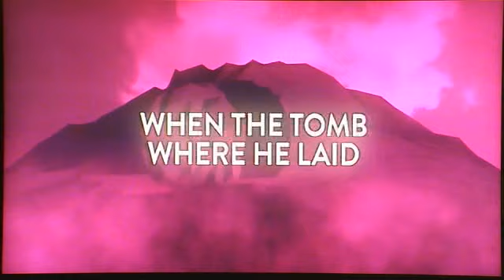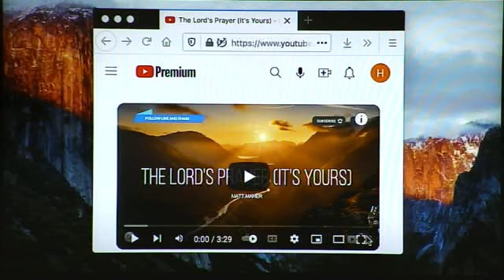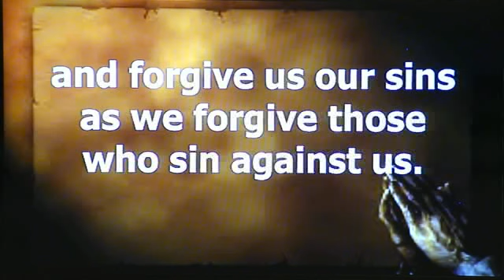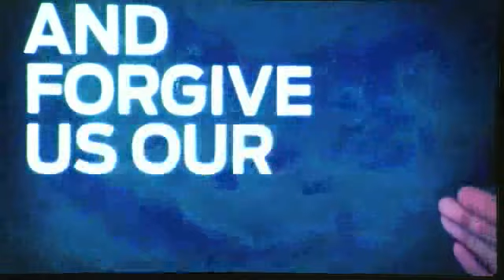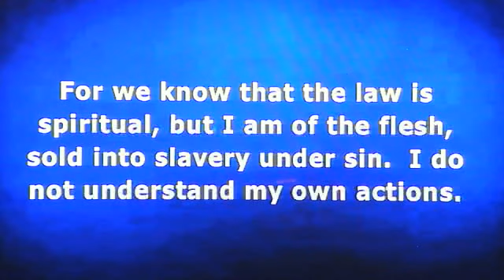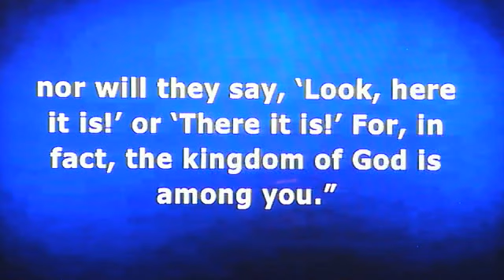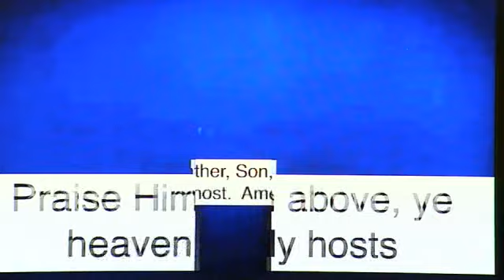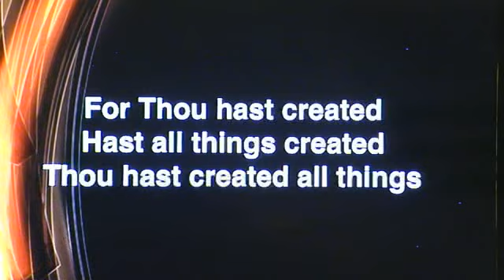Grace United Methodist Apr 14, 2024 Paynesville MN